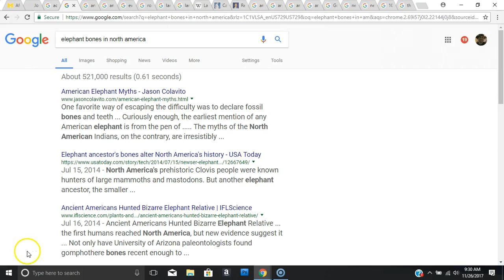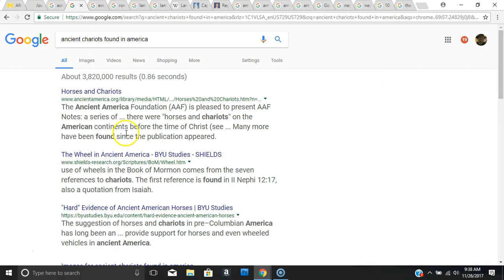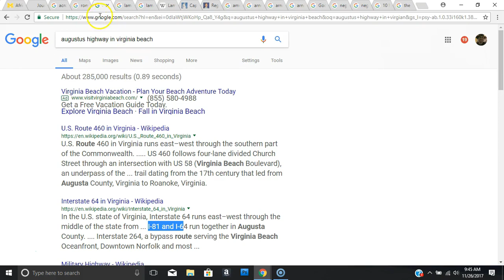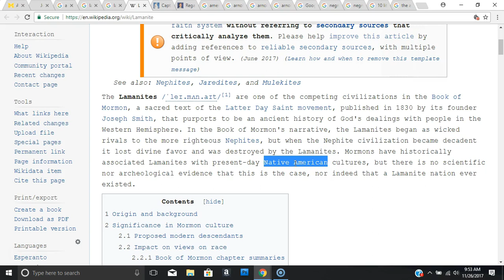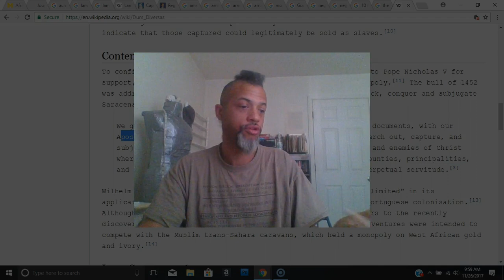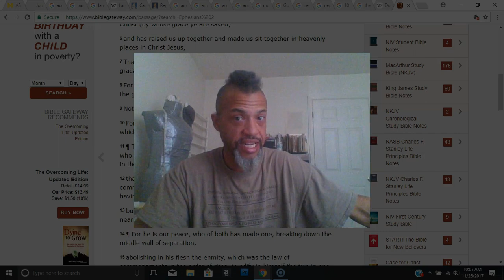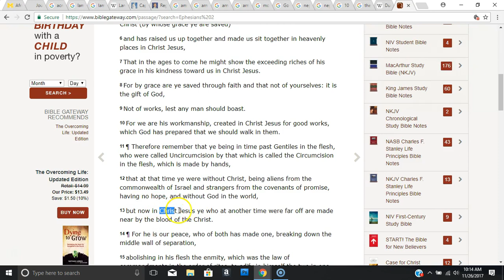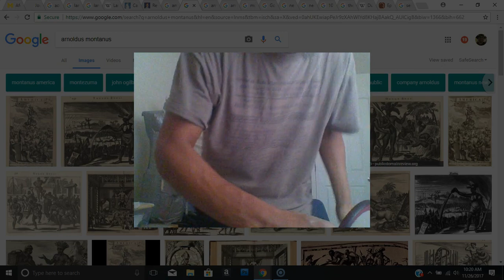Miseducation of Judah and Ephraim